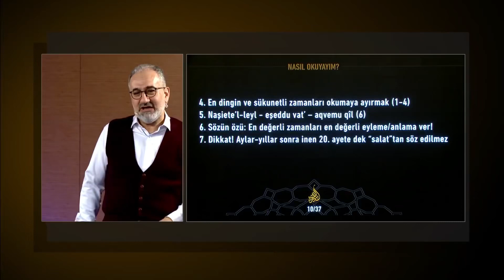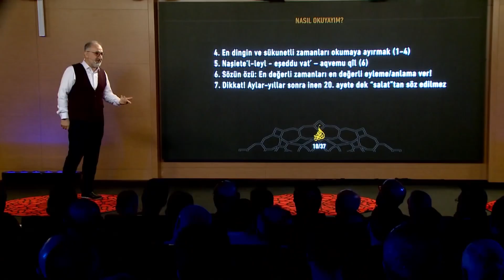Doğru bilgi imanla alınırsa yaptırım gücü artar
22 Mart 2019 tarihli [Kur’an’ın Hayat Yürüyüşü 12. Ders | Nasıl Okuyayım] başlıklı programdan alıntılanmıştır.